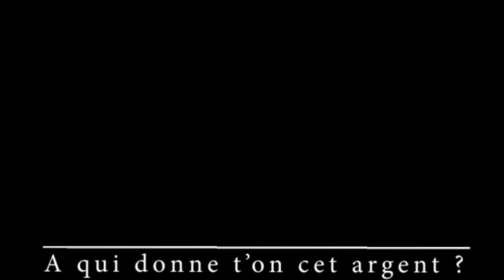Maurice a dit "A qui donne t'on cet argent ?"